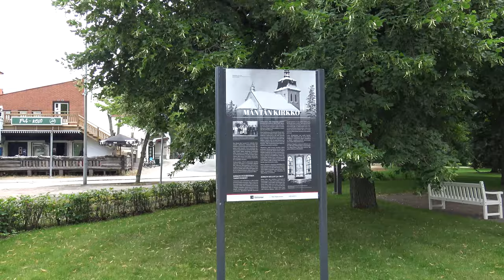Mänttä-Vilppula Kirkko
Mänttä-Vilppulassa on todella kaunis kirkko ja kaupungin alue. Kaupungista löytyy useita museoita jotka ovat nähtävyyden arvoisia.